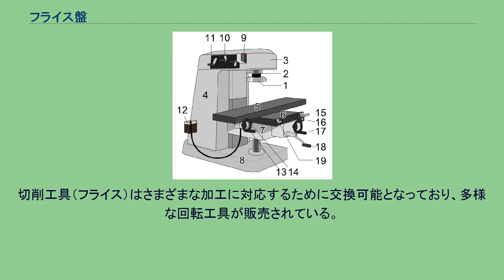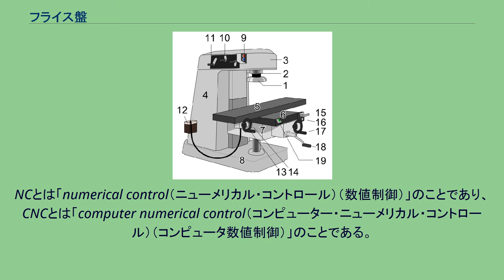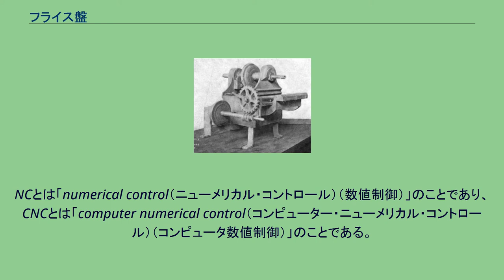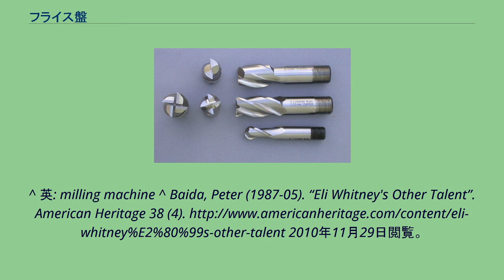フライス盤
立形フライス盤による正面フライスを用いた加工の例。
フライス盤（フライスばん）は、ミリング・マシンとも呼ばれ、回転軸に取り付けたフライス（立形の場合エンドミルも含む）という切削工具を回転させ、フライスを動かすことによって、平面・溝・歯車などの切削加工を行う工作機械である。
1818年にアメリカのホイットニーが製作した最古のフライス盤。
1814年〜1820年代ごろに、複数の発明家によって開発されたと見られている。
現在、残されている最古のフライス盤は、1818年にアメリカのイーライ・ホイットニーが、銃器の部品を作るために、旋盤にカッタを付けた横フライス盤である。
1857年にイギリスで立フライス盤が作られ、パリの博物館に保存されている。
1860年代には万能フライス盤が作られ、歯車やドリルの加工ができるようになった。
カッタは、正式には、ミーリングカッタと呼ばれる。
フェイスミーリングカッタは、正面フライスやフェイスミルと呼ばれ、サイドミーリングは、サイドカッターとよばれる。
横フライス盤の構成例（ひざ形、手動操作式） 1.ベース　2.コラム　3.ニー　4.と5.テーブル　6.オーバーアーム　7.アーバ フライス盤は、ベース（右図の1）とコラム（2）が本体として機械全体を支え、ニー（3）の上に固定されたテーブル（5）の上面に工作物を取り付ける。
横フライス盤は、主軸が地面に対して水平方向を向いており、切削工具（フライス）はアーバ（右図の7）を介して主軸に取り付けられ、さらにアーバ支えを介してオーバーアーム（6）によって支えられている。
立フライス盤は、主軸が地面に対して垂直方向を向いており、主軸（右下図の2）とその先端に取り付けられたフライス（1）は、主軸頭（3）で支えられている。
金属などの工作物は可動式のテーブル（右下図の5）上に取り付けられ、フライス（1）の刃先で切削される。
工作物を載せたテーブルは、テーブル手送りハンドル（13）・サドル手送りハンドル（17）・ニー手送りハンドル（18）を回すことによって3次元方向（上下・左右・前後のZXY方向）に動かすことができ、これを用いて切削加工をする。
切削工具（フライス）はさまざまな加工に対応するために交換可能となっており、多様な回転工具が販売されている。
まっすぐに穴をあけるドリルと異なり、切削時の力が回転軸の横方向に掛かるため、硬い物を加工する時も回転軸や回転工具がぶれないように、全体が頑丈に作られている。
立フライス盤の構成例（ひざ形、手動操作式） 1.正面フライス 2.主軸（スピンドル） 3.主軸頭（スピンドル･ヘッド） 4.コラム 5.テーブル 6.サドル 7.ニー 8.ベース 9.主軸スイッチ 10.主軸回転高速・中速・低速変換レバー 11.主軸回転数変換レバー 12.摺動面潤滑油タンク 13.テーブル手送りハンドル 14.テーブル・ロック・ハンドル
15.サドル自動送りレバー 16.サドル自動送り速度変換ダイヤル 17.サドル手送りハンドル 18.ニー手送りハンドル 19.早送りボタン 主軸方向別 移動形態別 手動・自動別 単にフライス盤といえば、手動によるハンドルによって操作するものを指すが、手動のものとは別にコンピュータによって制御されるNCフライス盤やCNCフライス盤と呼ばれる機械がある。
NCとは「numerical control（ニューメリカル・コントロール）（数値制御）」のことであり、CNCとは「computer numerical control（コンピューター・ニューメリカル・コントロール）（コンピュータ数値制御）」のことである。
手動操作では高度な技術を持った職人でないと各軸方向への直線的な加工しか行なえないが、NCでは縦横高さの3方向での動きが同時に制御出来るために、曲線や曲面を切削することが出来る。
NCであっても手動操作は可能である。
正面フライス刃。
黄色のそれぞれがスローアウェイチップである。
エンドミル 加工対象となる工作物はテーブルに固定されなければならない。
固定に使用される工具には以下のものが使われる。
回転する切削工具をフライス盤の主軸に固定するために、いくつかの工具が使用されている。
下記の多くがフックスパナで締め付け作業などが行なわれる。
マシンバイスなどを使う時には銅板を間に挟む事で工作物が直接、バイスの口金で傷付けられることを防止する。
^ 英: milling machine ^ Baida, Peter (1987-05). “Eli Whitn...